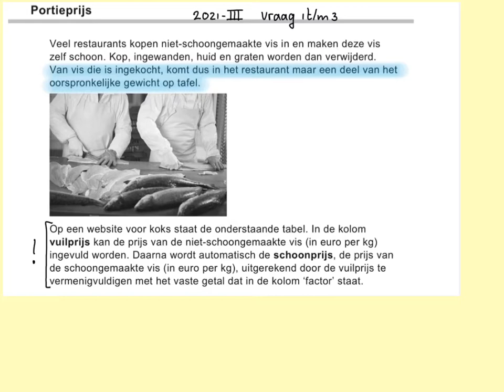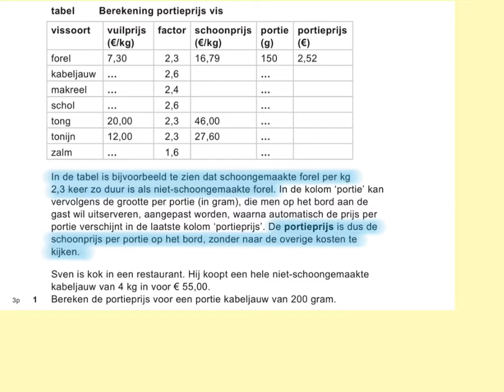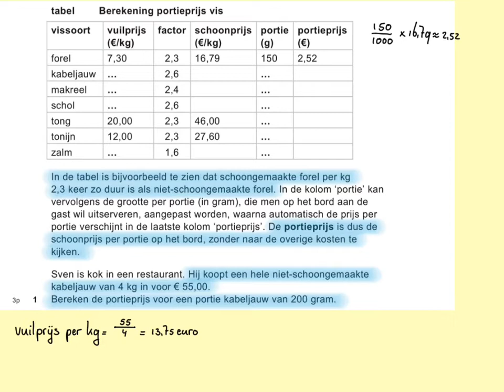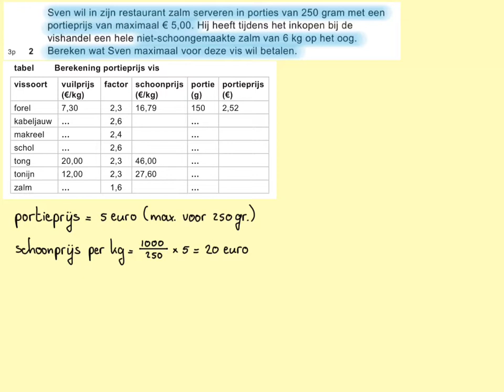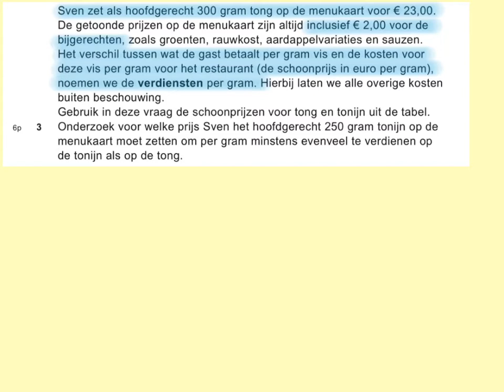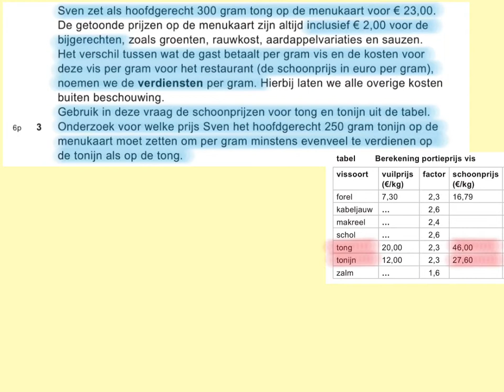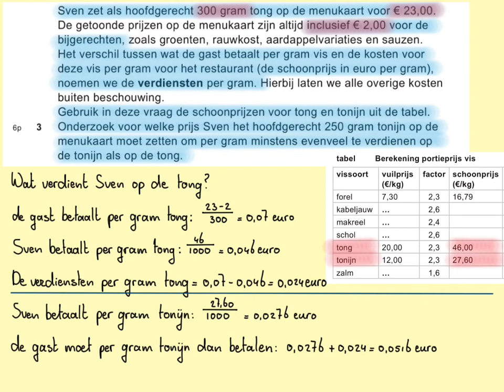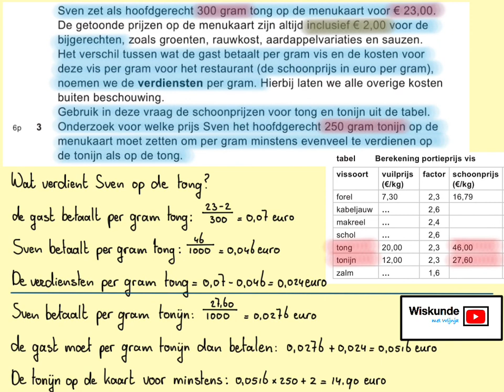2021-III Portieprijs (vraag 1 t/m 3) havo wiskunde A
In deze video de eerste drie vragen van examen 2021 tijdvak 3, havo wiskunde A.